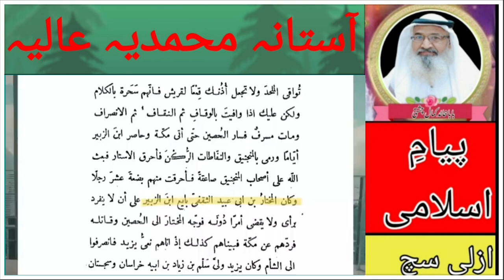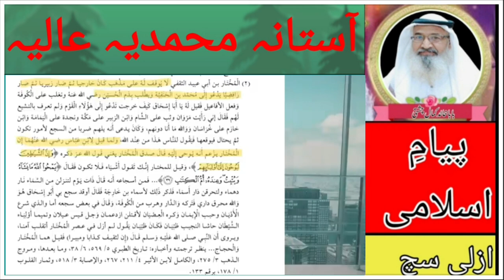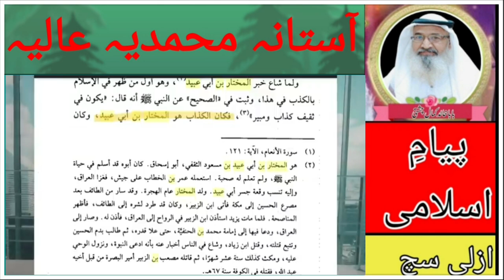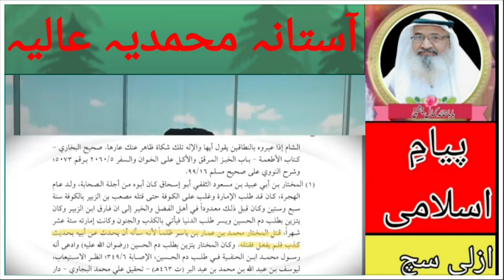Almukhtar Assaqafi المختار الثقفي